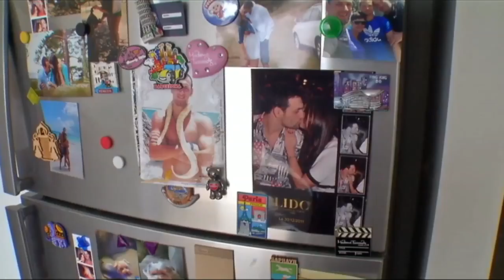Olympian Ivan Popov